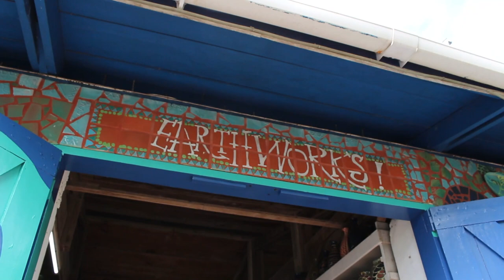From Clay to Artwork. Earthworks Pottery St. Thomas, Barbados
From Clay to Artwork at Earthworks Pottery, St. Thomas, Barbados
Earthworks studio is absolutely free of charge. When visiting Barbados seeing Earthworks is perhaps the best value entertainment that one can possibly undertake to enjoy. Whether it is a simple trinket or small gift(s) for a very reasonable cost, or perhaps a dinner service to be shipped, Earthworks makes some of the finest quality, most attractive, functional art in the Caribbean!

David Spieler
Earthworks Pottery
#2, Edgehill Heights St. Thomas
BARBADOS, WEST INDIES